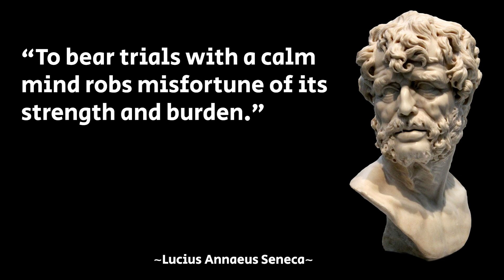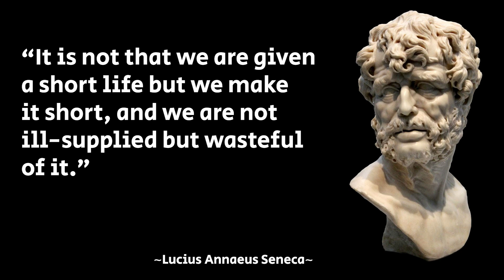Lucius Annaeus Seneca's quote about real life - Keep Spirit and Don't Give Up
Lucius Annaeus Seneca is better known as Seneca or Seneca the young was a Roman Stoic philosopher, statesman, and playwright of the Silver Age of Latin literature. He was a tutor and later advisor to the emperor Nero.

Those are some quotes from Lucius Annaeus Seneca or Young Seneca about real life.

I believe the words in this short video are transformative in a positive way to help educate others through deep thought and reflection.

However, if any owner of the image or audio content wants me to remove the video, or add any information, I will gladly agree and do so as soon as possible.

I hope you like this quote from Seneca.